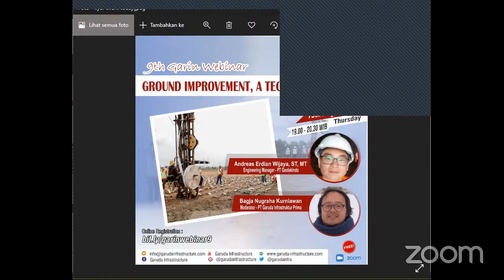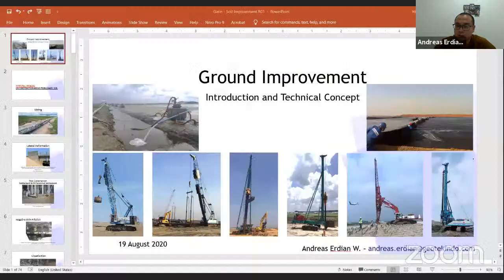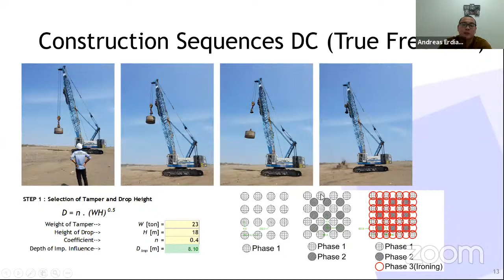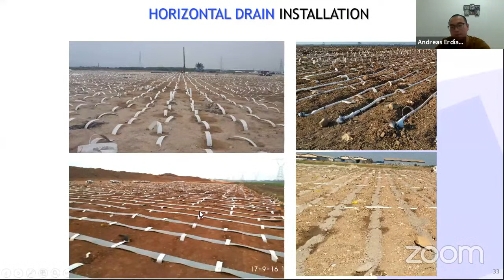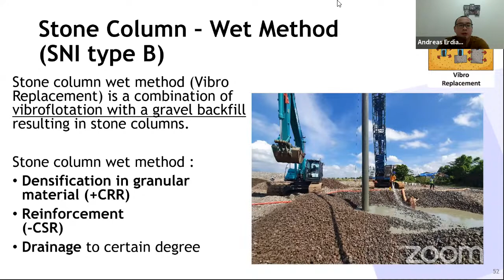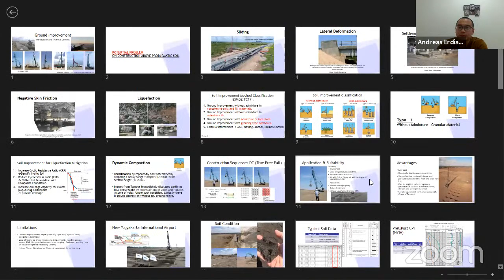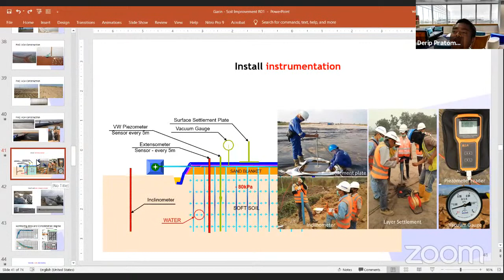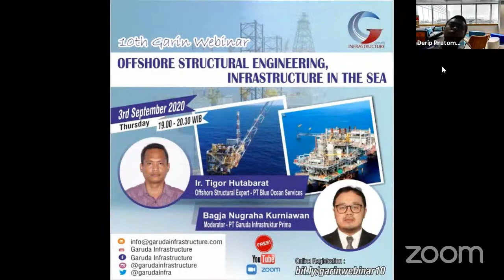Ground Improvement, A Technical Concept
Speaker :
Andreas Erdian Wijaya, ST, MT
Engineering Manager
PT. Geotekindo